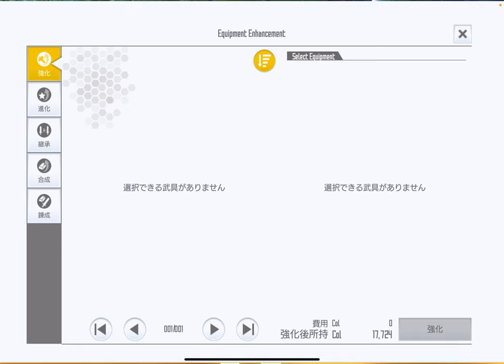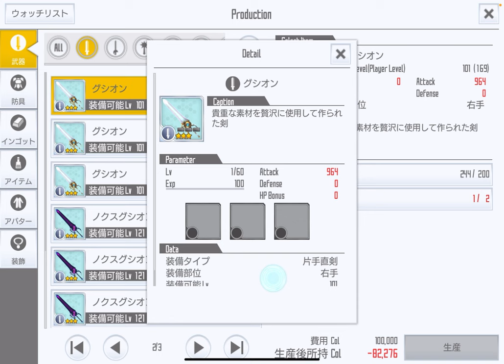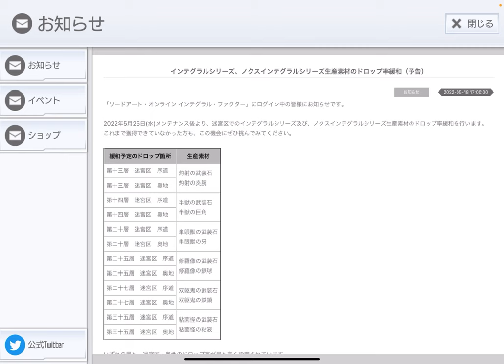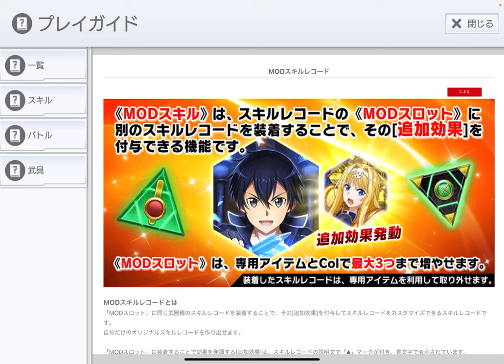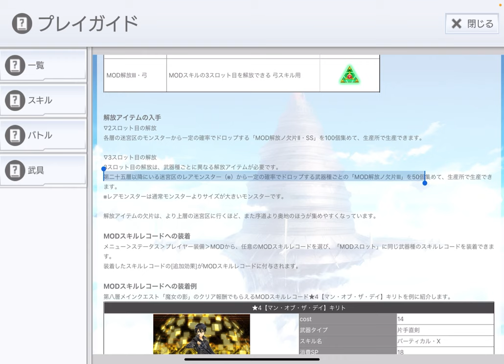【SAOIF】ノクス武装石ドロップ率緩和(予告)で、今後ますます初期インテグラル武器の作る意味がなくなるという話【初心者】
わからないことがあったら、以下のリンクをどうぞ↓

熱鉱やインゴットなど、武具錬成がわからない方へ

m(_ _)m